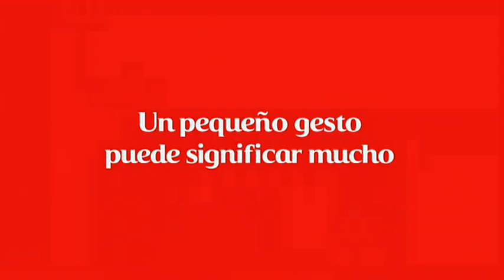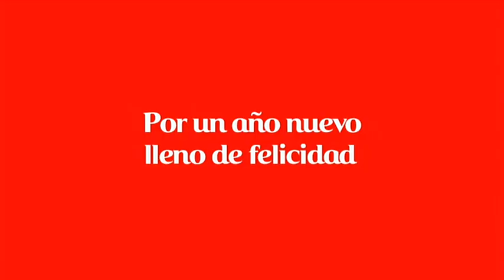ANTENA 3 | Campanadas 2014/2015